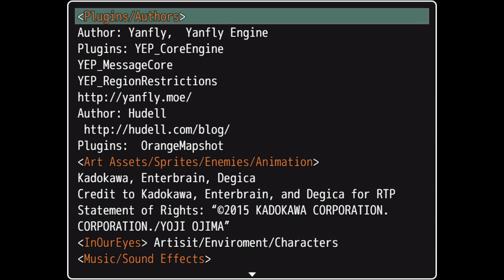Simple Episode 3 The Doll (Can dolls be evil?)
Rick and Jonah are tasked with keeping a creepy doll in there house over night.